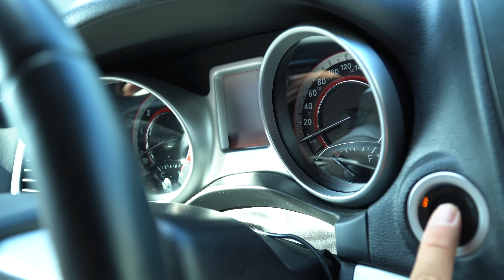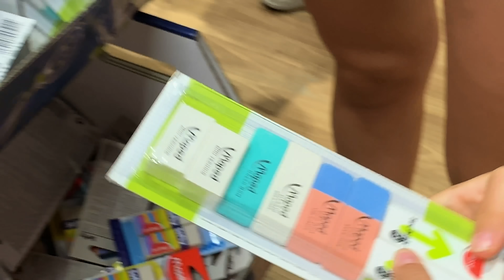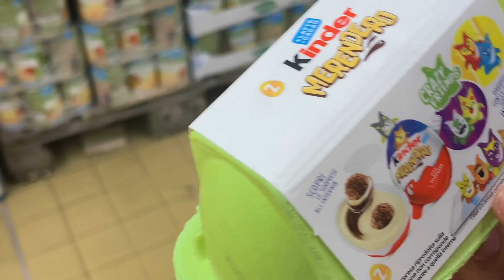BACK TO SCHOOL IN ORDINE ALFABETICO CHALLENGE inizio scuola 2019 di Ameli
Questa sfida è molto difficile, trovare le cose per la scuola in ordine alfabetico
Ragazzi Grazie per la visual e like!

Sei sempre il benvenuto nella mia piccola realtà, e anche su altri miei social come TikTok, Instagram e Facebook!